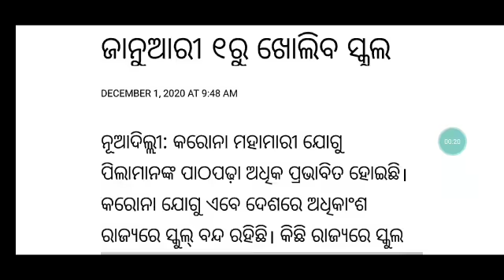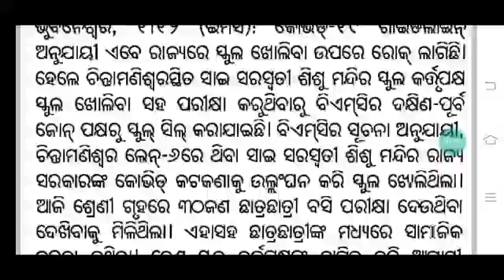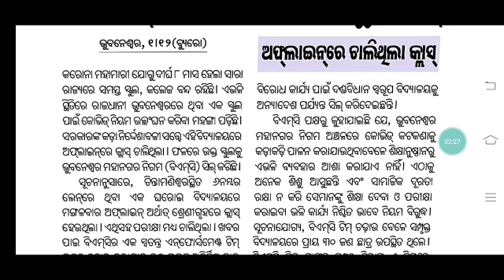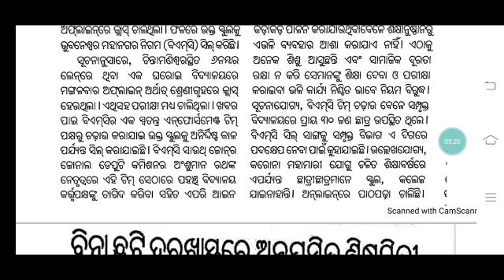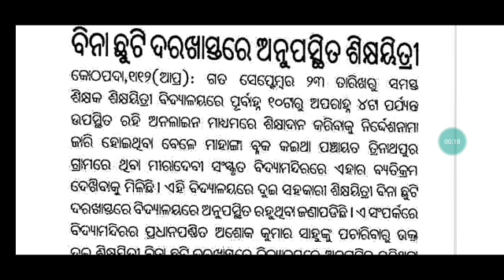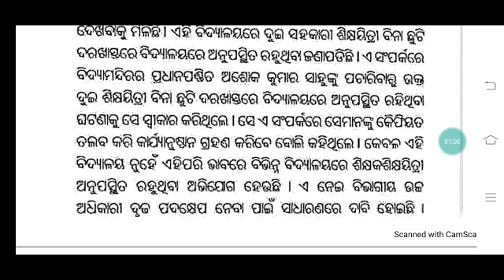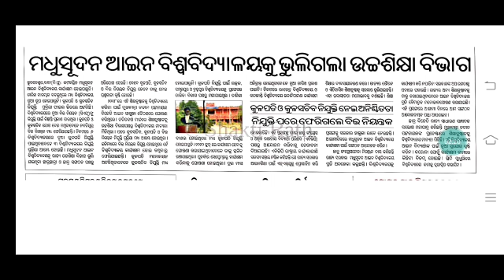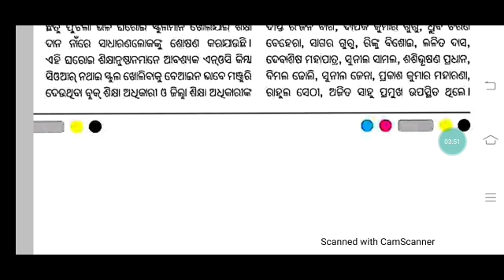ANU Exam/Court ଏହି ବାବୁଙ୍କ ହାତରେ।।ବିନା ଅନୁମତିରେ Private ସ୍କୁଲ ଖୋଲା।।କେଉଁ ରାଜ୍ୟରେ କେବେ ଖୋଲିବ ସ୍କୁଲ ?🤔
OTET 1st Batch Timetable from 1st Dec 2020 By 4 Expect Tutors   (Video class/pdf notes/Doubt session/Surprise mock test/Weekly test)

For coaching assistance contact 👇👇

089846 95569(take admission after proper enquiry and if satisfied with all facilities)

1: All Latest Educational Updates.
2:Latest Job Updates.
3:Online classes for all Kind of TEACHING EXAM.
4:New Govt. Policies & it's Analysis.

Desclaimer -